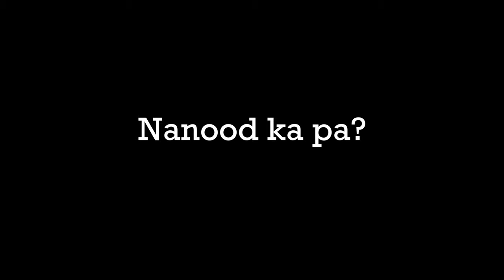ROBOT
In this video, you will learn why finding what makes you really happy is a great investment for you to make money in the future.